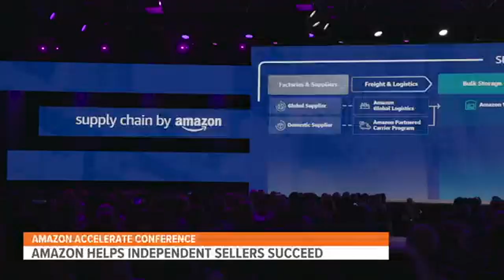Amazon is helping independent sellers succeed